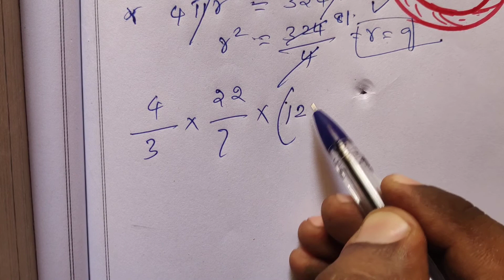10th New Maths, Mensuration, அளவியல், Ex:7.2, பயிற்சி:7.2, sum 9, Tnpsc, Tntet, Tnpolice,..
Before doing just understand the concept clearly.